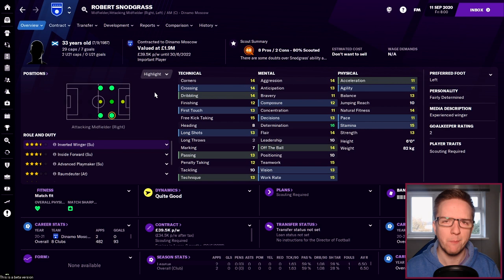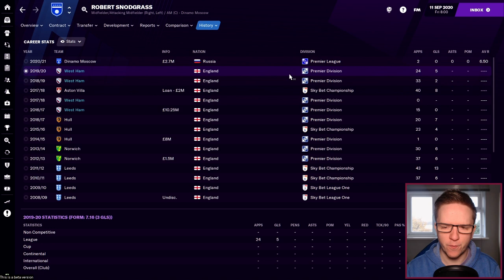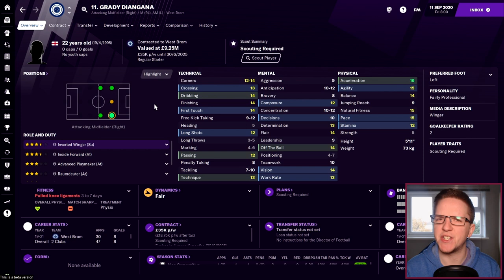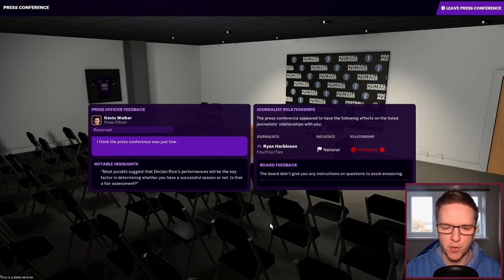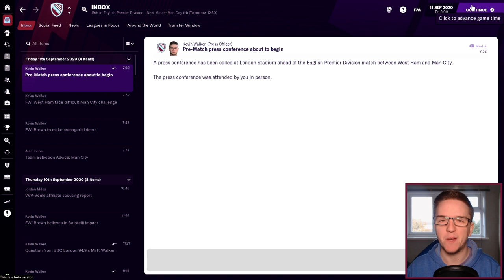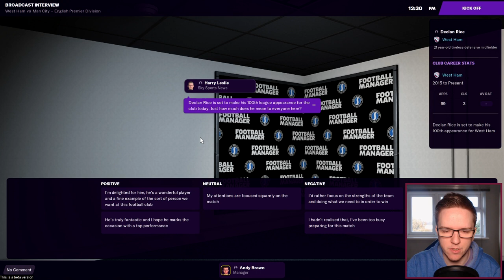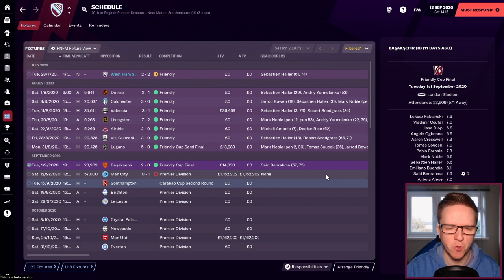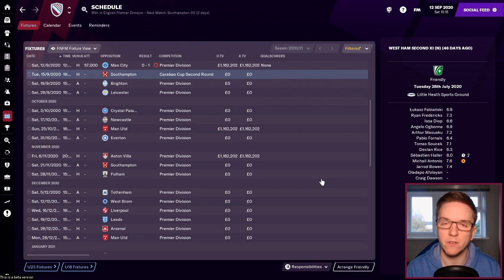First League Game | HAMMER TIME | WEST HAM UNITED | Part 3 | Football Manager 2021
With a couple of new faces brought in, we face Manchester City at London Stadium in the first Premier League game of the season.

Twitter poll - Keep or sell Michail Antonio?